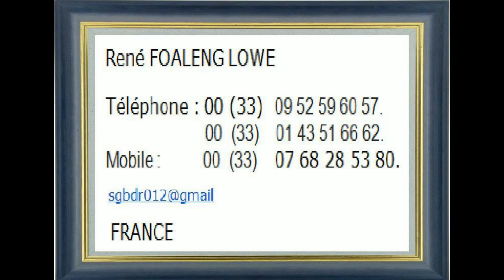Concepteur développeur informatique. FOALENG LOWE RENE